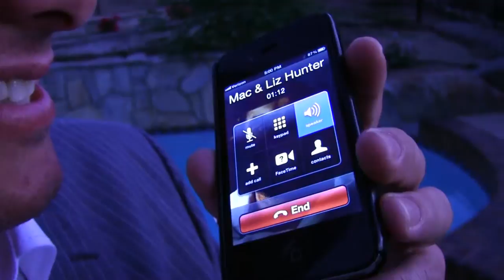Mac and Liz Hunter Great News!